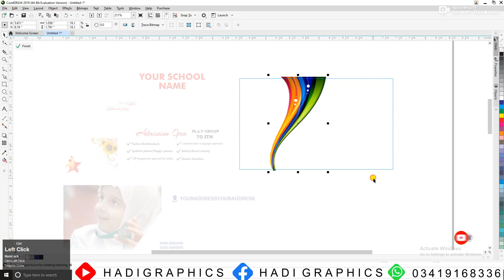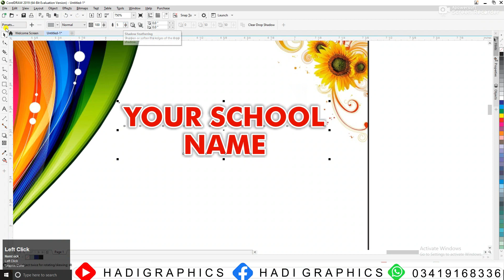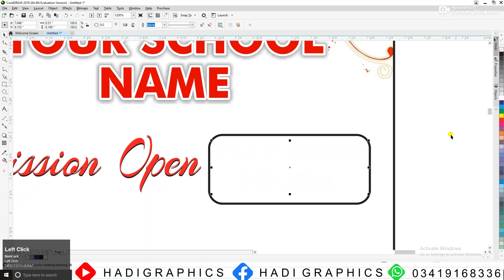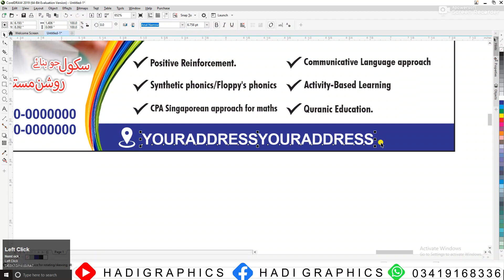How to make a school banner design || Education banner Maker || CorelDraw || Admission Open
Dear Friends
I hope you like this video if you watch this video now
 If you haven't liked and shared till now, please like and share and if you haven't subscribed to our channel "Hadi Graphics" so far, you can enjoy this Graphics Designing job.

لائــــک - فــــالــــو - ســــبــــســــکــــرائــــب - ســــپــــورٹ
شــــکــــرا جــــزاکــــم اللہ خــــیــــرا واحــــســــن الــــجــــزاء